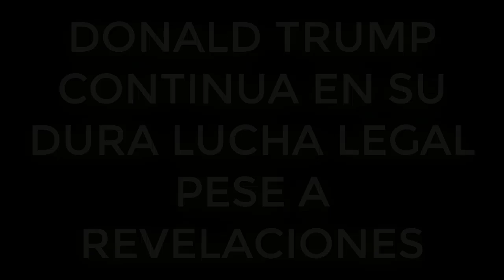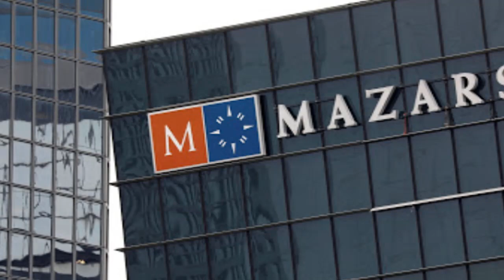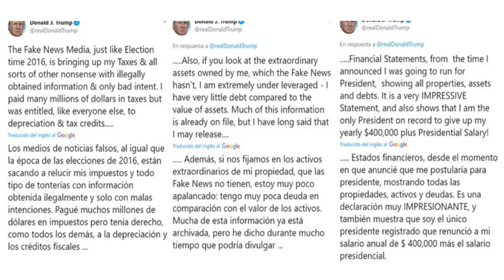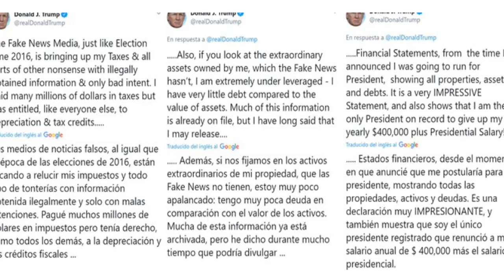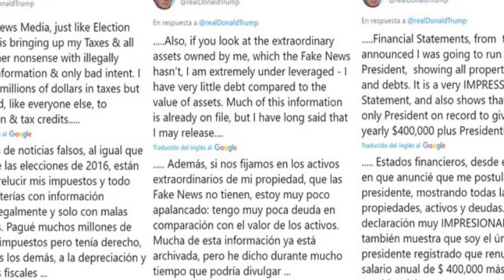ULTIMAS NOTICIAS: DONALD TRUMP CONTINUA EN SU DURA LUCHA LEGAL PESE A REVELACIONES!! 29 SEPTIEMBRE